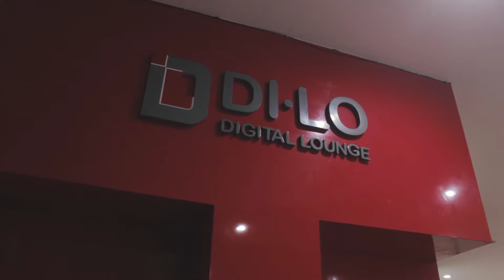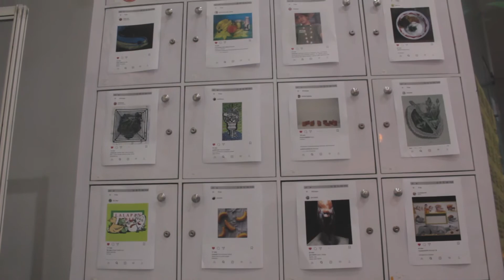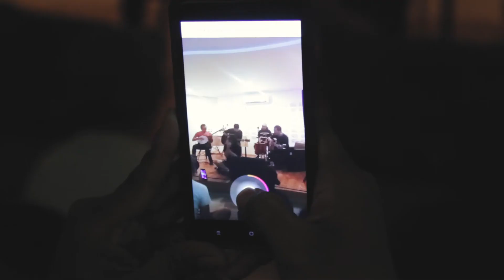TRA! AMATIR 2018 | Art Exhibition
TRA! Amatir x Malang Sub Pop present:

Pameran Seni Rupa TRA! (The Relationship of Art) dengan tema pangan sebagai inspirasi, pangan sebagai eksotifikasi.

adalah sebuah program acara seni di kota Malang, Jawa Timur. nama “hubungan seni” atau “The Relationship of Art”. Dengan harapan acara ini mampu menjadi jembatan untuk memulai semua hubungan di ranah seni rupa, baik itu hubungan kami dengan seniman professional, pekerja seni dan yang lainnnya.

Location : Digital Lounge Kayutangan, Malang, Indonesia

song by :
Sonic Youth - Kool thing